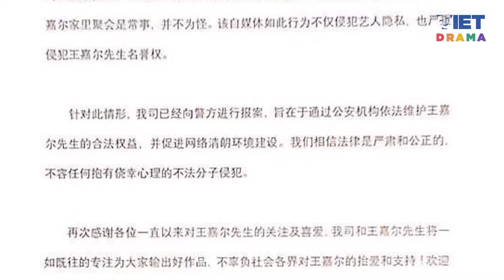Ca sĩ Vương Gia Nhĩ phủ nhận tin đồn hẹn hò và ngoại tình | VIETDRAMA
Ca sĩ Vương Gia Nhĩ phủ nhận tin đồn hẹn hò và ngoại tình

Sau tin đồn hẹn hò với Tống Vũ Kỳ, thì ngày 23/2 Vương Gia Nhĩ tiếp tục bị blogger tung tin hẹn hò cùng lúc với nhiều cô gái.
Nội dung clip: Theo Tạp chí điện tử Người Đưa Tin